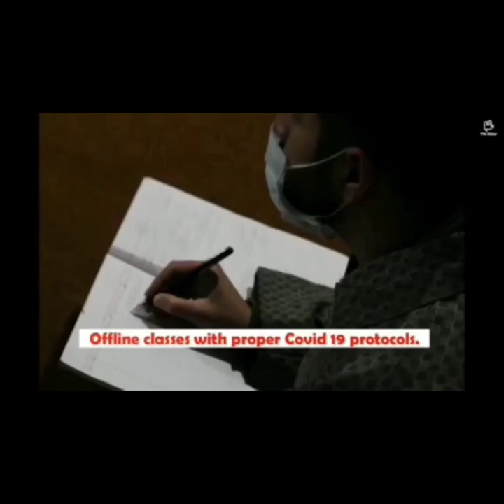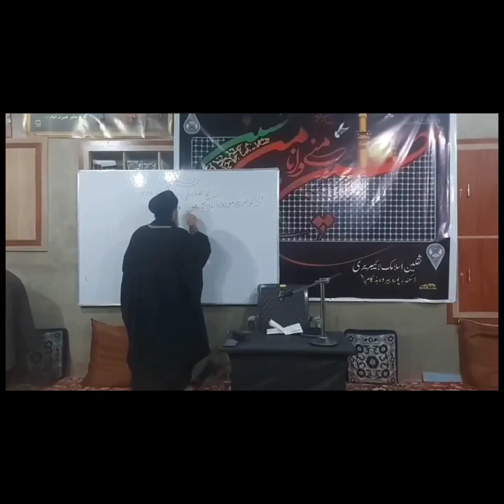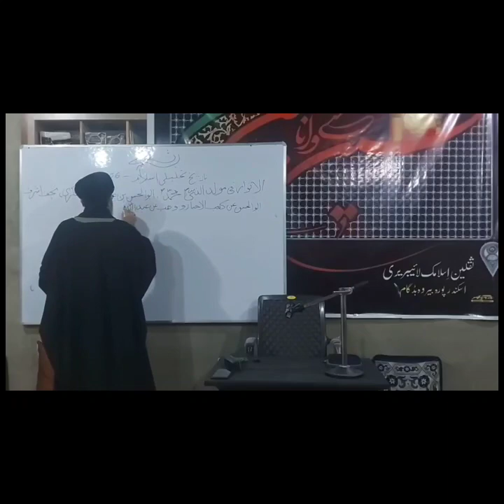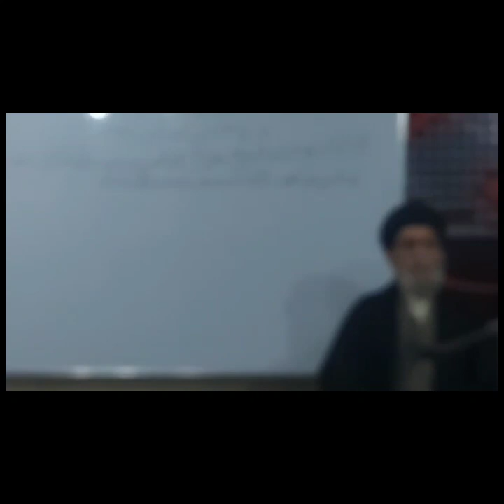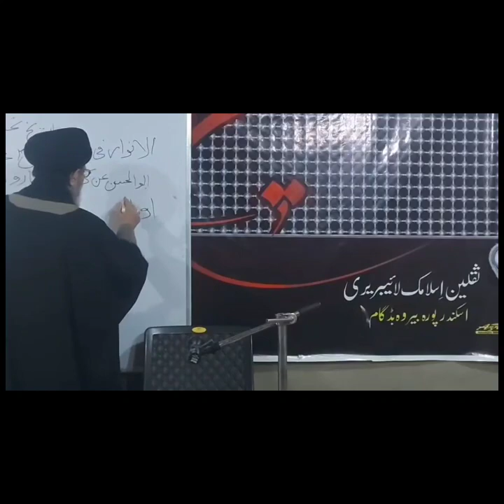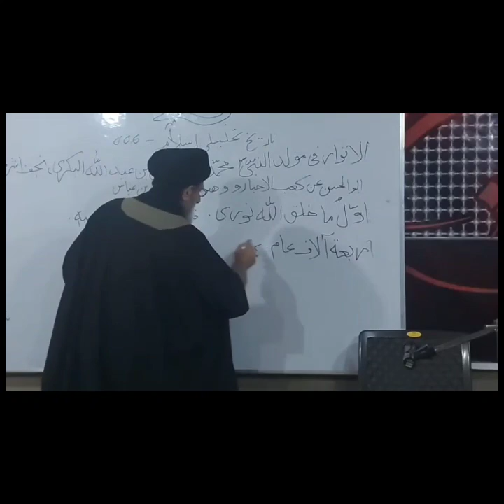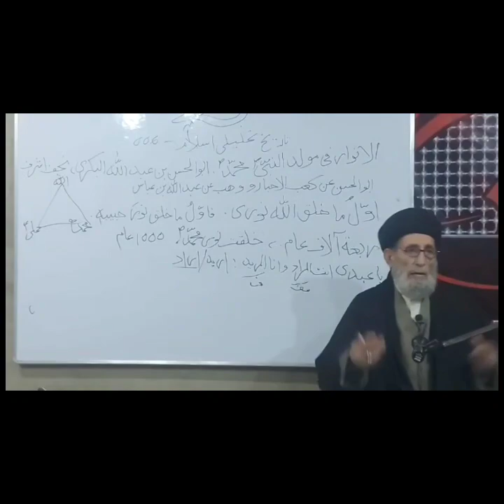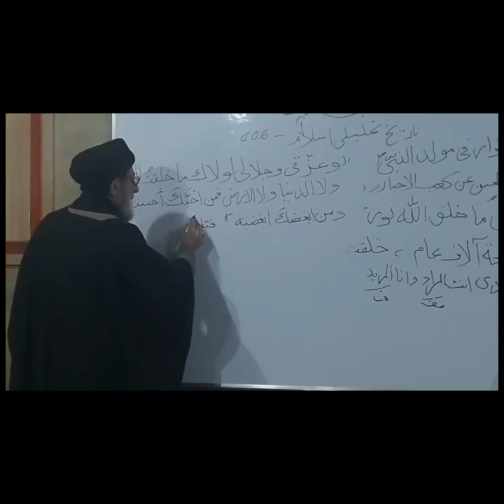تاريخ تحليلى اسلام 007